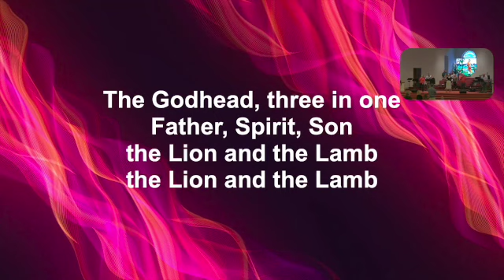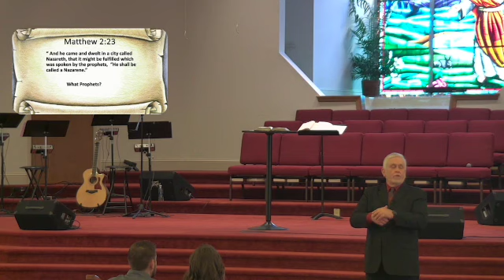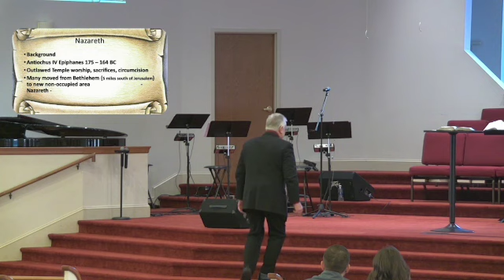2.11.24 Service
Interim Pastor Berry Byrd